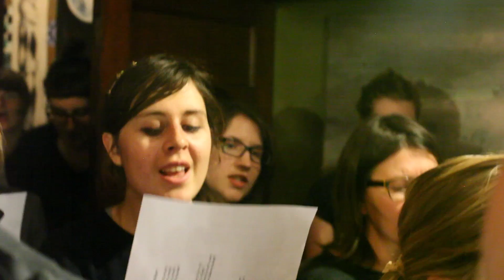choir! choir! choir! sings The Rolling Stones - Angie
Recorded in Toronto on January 14, 2014. We meet Tuesday and Wednesday in Toronto - find us at choirchoirchoir.com + @choirchoirchoir.